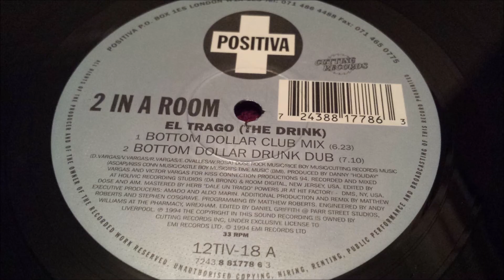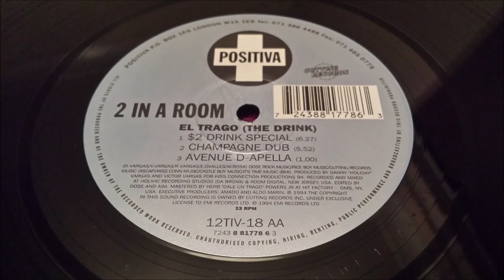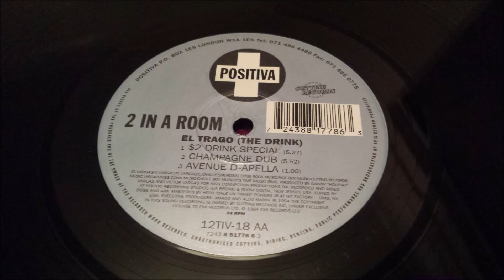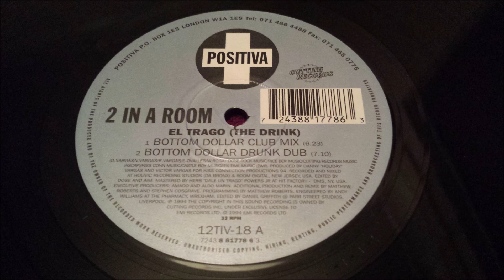2 In A Room - El Trago (The Drink) (Bottom Dollar Drunk Dub)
2 In A Room - El Trago (The Drink) (Bottom Dollar Drunk Dub)